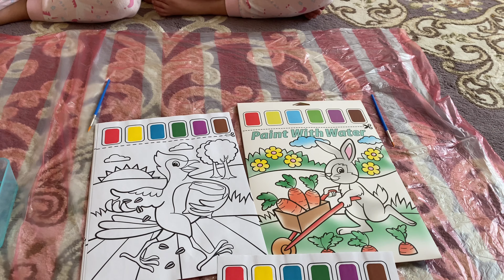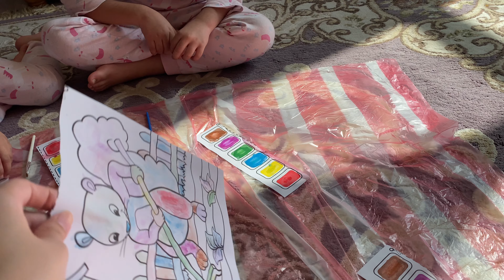Sheikha and salama enjoying and learning painting